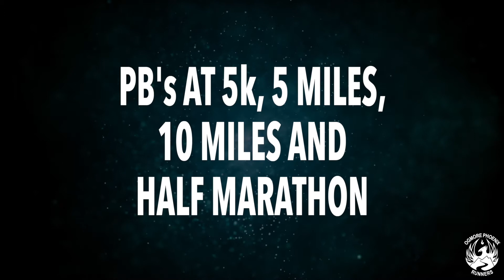Ogmore Phoenix Runners Super Veteran Male of 2019 - Keith Coleman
Ogmore Phoenix Runners Presentation Night 2019.
The Super Veteran Male of 2019 was Keith Coleman.